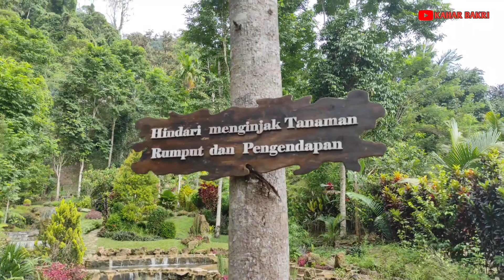Eksotis Air Terjun Kali Dingin Wasuponda Luwu Timur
Di tempat ini kita bisa menikmati keindahan alam yang sangat mempesona. terletak di  Tabarano, Kec. Wasuponda, Kabupaten Luwu Timur, Sulawesi Selatan